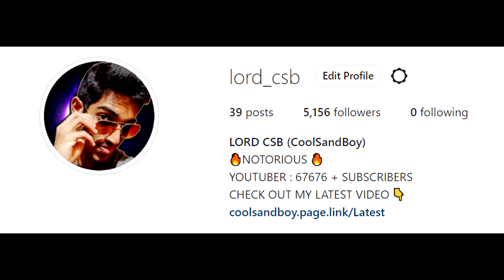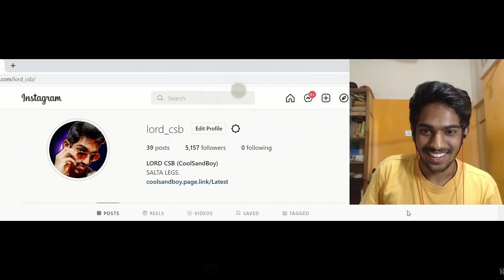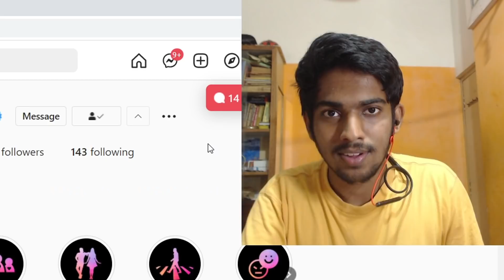Impressing My Crush 😍 | CoolSandBoy | Telugu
and if you identify and can prove the following points given below  , I will immediately remove/edit the video as per the situation and publicly apologise if necessary.
1) Me(CoolSandBoy) made a "False", "Defamatory" statement about you. You should be able to prove that statement is "False"
2) The False, Defamatory statement needs to target "you" and it affected you negatively.
3) If I made your private information public.

Peace!